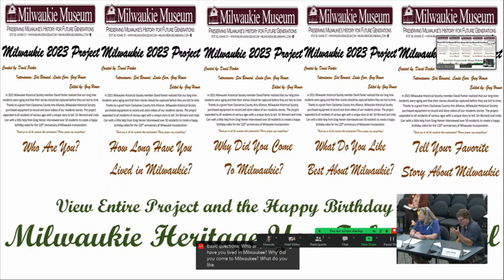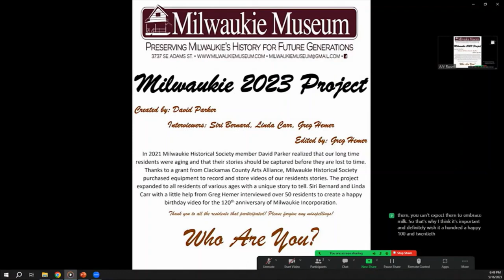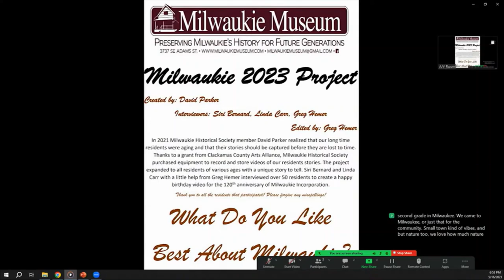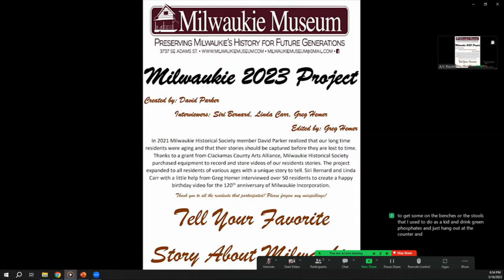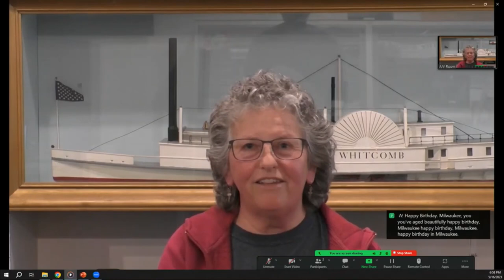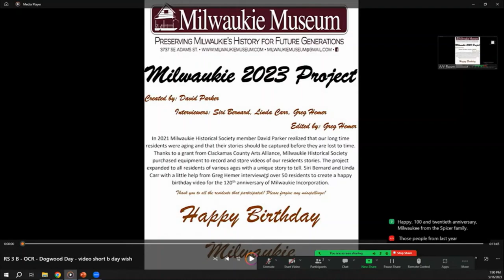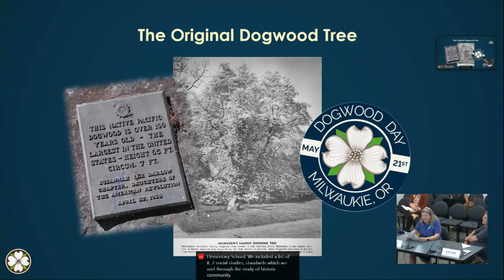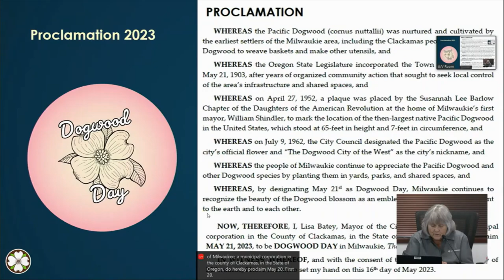Dogwood Day Proclamation 2023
Milwaukie City Council Proclamation: Dogwood Day May 21st

Presented by Milwaukie City Recorder Scott Stauffer,  Phyllis Hines of the Daughters of the American Revolution, Susannah Lee Barlow Chapter and the Milwaukie Historical Society's Greg Hemer.